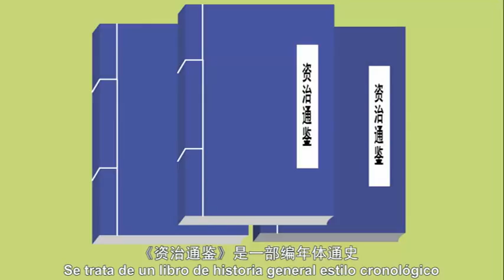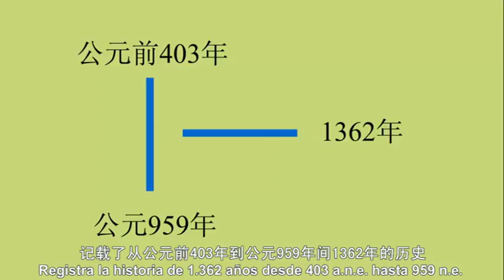司马光（西班牙语版） Online, Learning Chinese, Experiencing Culture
ispanyolca çince  shanish chinase 西班牙语-中文-汉语 Learning Chinese,在线中文课堂、çince öğrenme seti Learning Chinese,在线中文课堂、çince öğrenme seti çince öğreniyorum eğitim seti ve pratik,çince konuşma ve hsk sınav hazırlığı  对外汉语中文系、学汉语、学习中文、口语练习